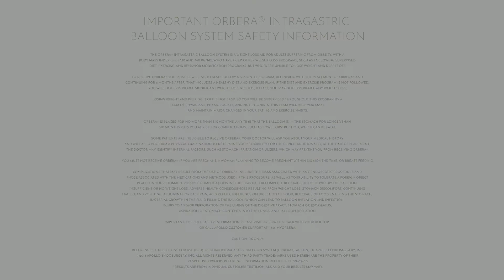What's Life Like After It's Out- Heather | DR. DAVID G. DAVTYAN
I was a little worried, but after it was removed there was no difference.

Visit us at OrberaLA.com
Visit us at WeightLossSurgeryLA.com